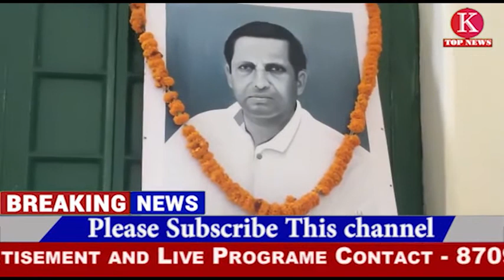बिहार के पूर्व मुख्यमंत्री दिवंगत बीपी मंडल की 102वीं जयंती रेलवे ओबीसी यूनियन के ....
देश में सामाजिक न्याय के नायक व बिहार के पूर्व मुख्यमंत्री दिवंगत बीपी मंडल की 102वीं जयंती रेलवे ओबीसी यूनियन के कार्यालय परिसर में संम्पन्न हुई। श्रीकृष्ण आस्था मंच तथा ओबीसी एम्प्लाइज एसोसिएशन की संयुक्त तत्वाधान में आयोजित बीपी मंडल जयंती पर उपस्थित लोगों ने तैलीय चित्र पर पुष्प अर्पित कर जननायक के राजनीतिक विद्वता, दूरदर्शिता को सलाम करते हुए श्रद्धांजलि दी। वक्ताओं ने कहा कि उनकी स्मृति हम सबके लिए प्रेरक है। इस दौरान कार्यक्रम में उपस्थित बिहार प्रदेश असंगठित कामगार काँग्रेस के प्रदेश अध्यक्ष- राजेश गुरनानी ने कहा कि. बाईट सभी।